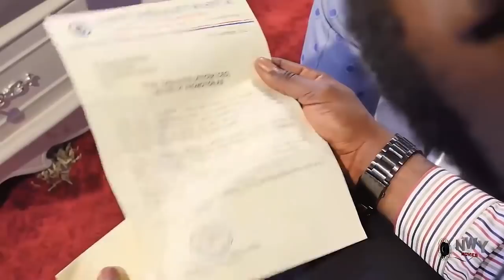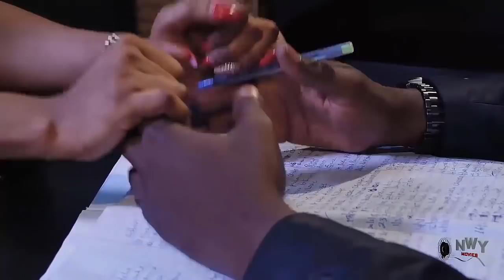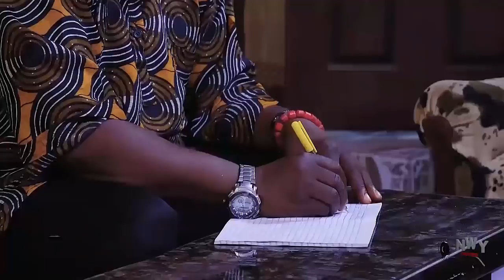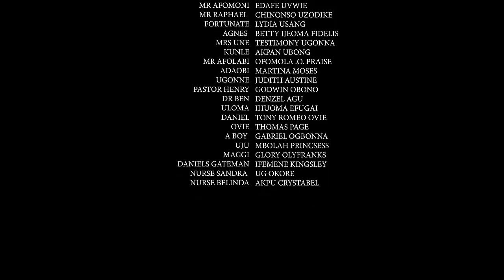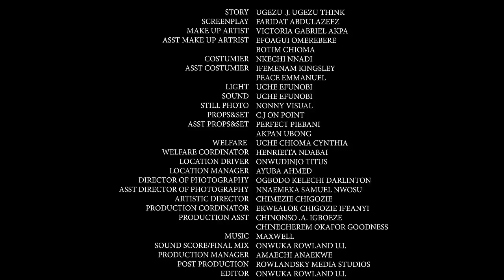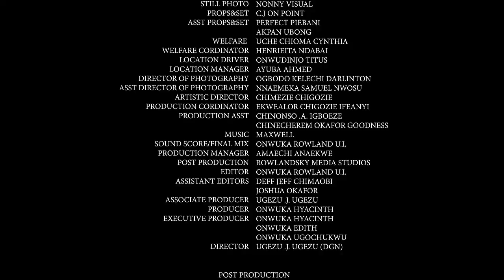From Poor Maid 2 A Rich Doctor's Wife Complete Season (Chizzy Alichi) 2022 Latest Nigerian Movie